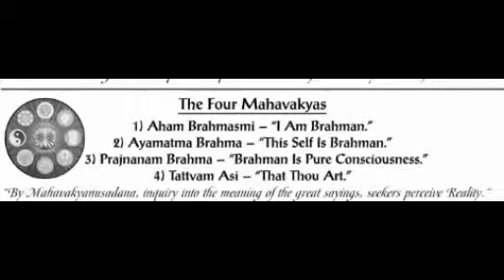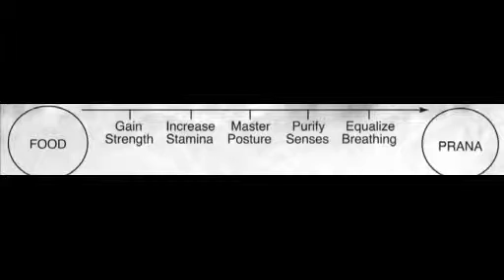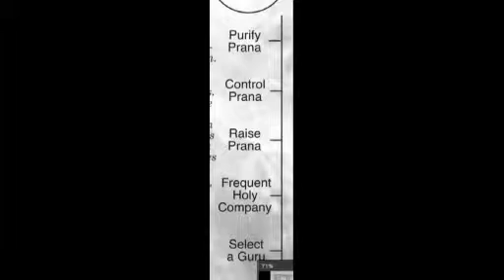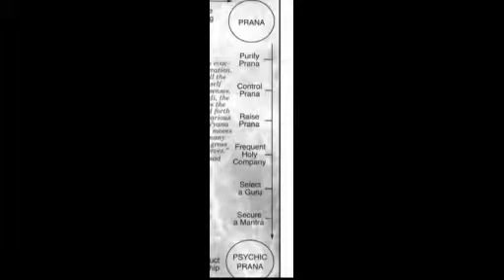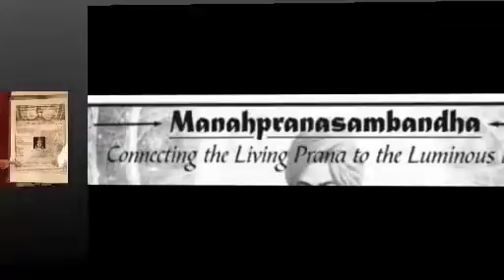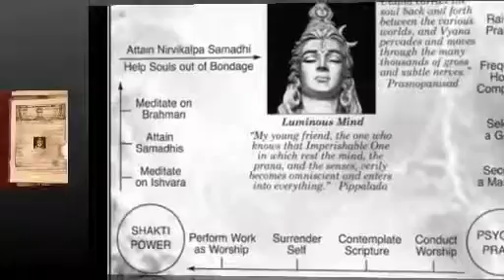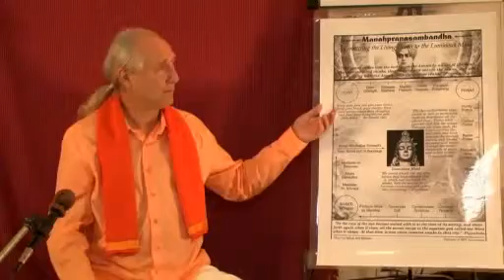Satsanga (Question & Answer) - 38 by Babaji Bob Kindler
Vedanta is a light with which we can see our lives in a far clearer way. When studied properly and applied to life, Vedanta can become an answer to all our questions on a daily basis.

Here is a series of talks by Babaji Bob Kindler where he answers questions from his disciples.